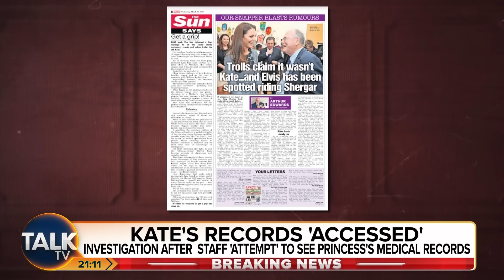"I Watched Her APOLOGISE To Kate!" - Kinsey Schofield On Kate Middleton 'BREACHED' Medical Records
An investigation has reportedly been launched at The London Clinic over claims staff tried to access the Princess of Wales’s private medical records.

At least one member of staff tried to access Kate’s notes while she was a patient at the private hospital in central London in January, The Mirror reported.

The princess was admitted to the hospital for abdominal surgery on January 16.

Details of Kate’s condition have not been disclosed but Kensington Palace previously said it was not cancer-related and that the princess wished for her personal medical information to remain private.

The UK privacy and data protection watchdog said it had received a breach report.

An Information Commissioner’s Office (ICO) spokesperson said on Tuesday: “We can confirm that we have received a breach report and are assessing the information provided.”

Kensington Palace said: “This is a matter for The London Clinic.”

In a statement to The Mirror, The London Clinic said: “We firmly believe that all our patients, no matter their status, deserve total privacy and confidentiality regarding their medical information.”

Kinsey Schofield: "A blogger said she had a contact from the hospital... she apologised to Kate because of information she received."